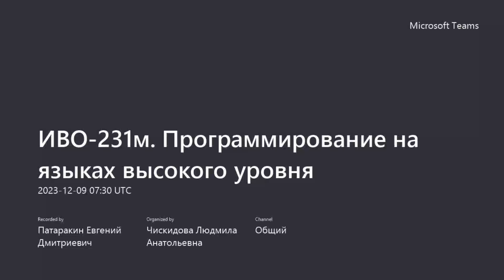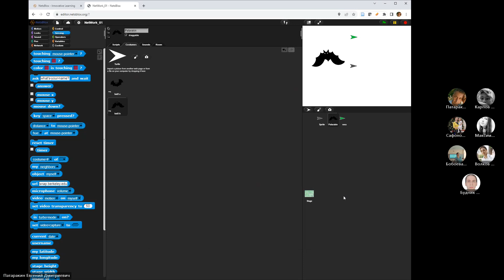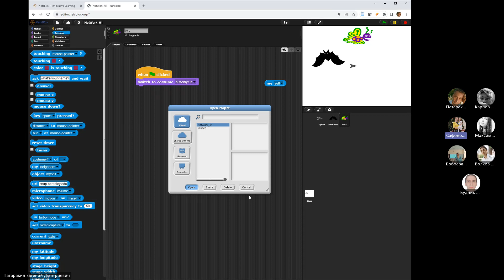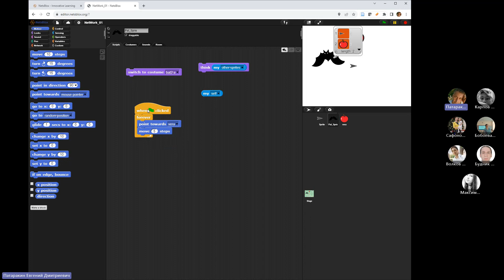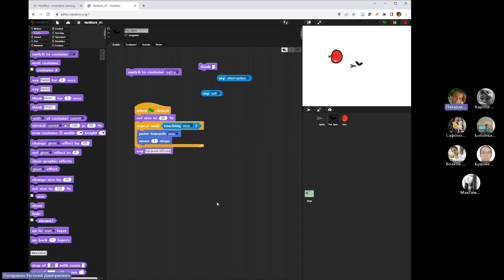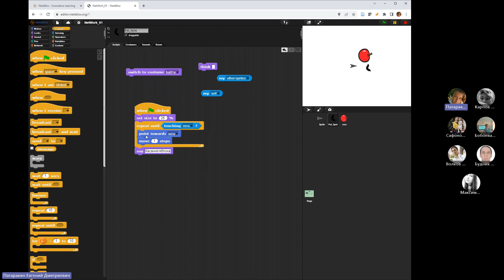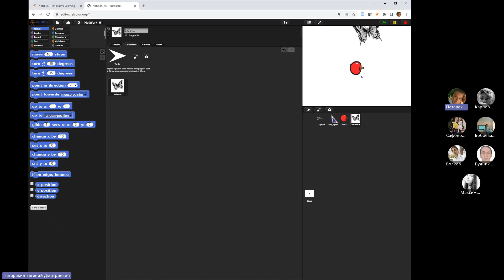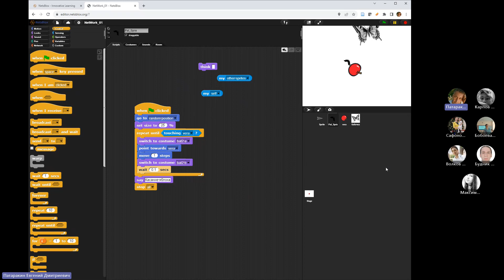NetsBlox -joint coding